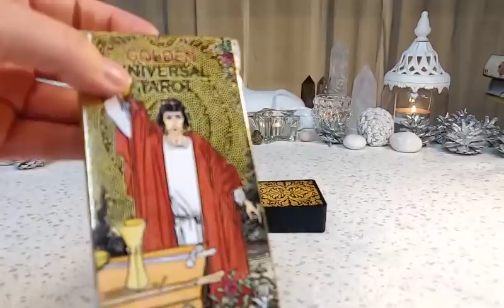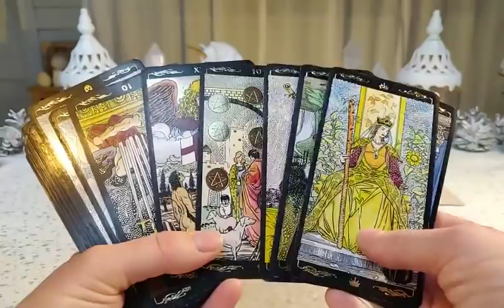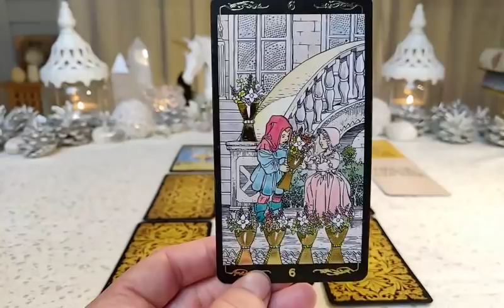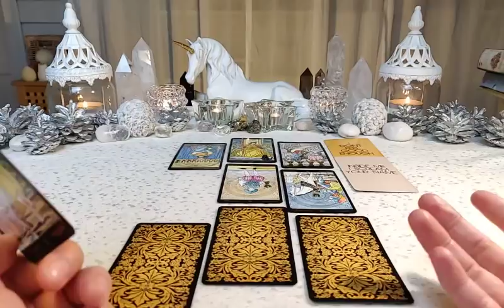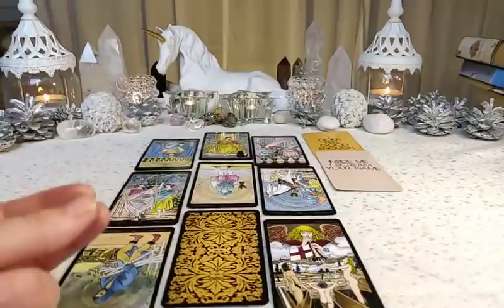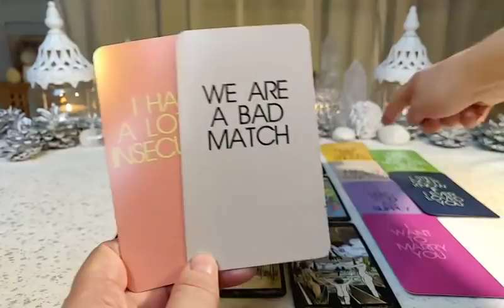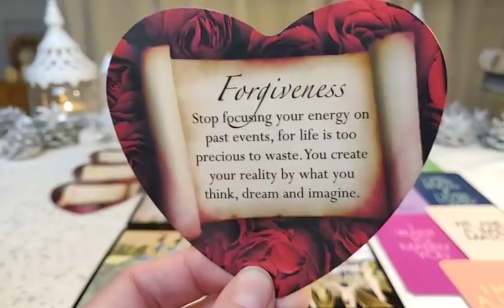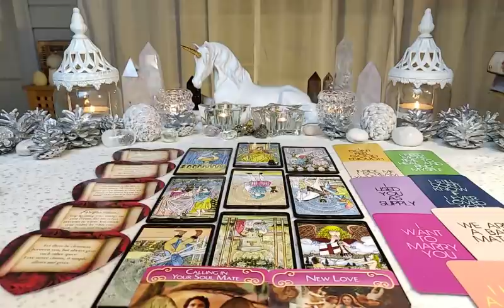Libra LOVE March 2021 - THE PERSON MOST ON YOUR MIND ♎ ~ SCARED OF BEING VULNERABLE AND TRUE!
~ Yogananda

"I got chills.
They're multiplyin'.
And I'm losin' control.
'Cause the power
You're suplyin',
It's electrifyin'!
You better shape up,
'Cause I need a man
And my heart is set on you.
You better understand
To my heart I must be true.
Nothin' left, nothin' left for me to do.
You're the one that I want.
You, oo, oo, honey.
The one that I want.
You, oo, oo
Are what I need.
Oh, yes indeed.
If you're filled
With affection
You're too shy to convey,
Meditate in my direction.
Feel your way.
I better shape up,
'Cause you need a man
Who can keep you satisfied.
If I'm gonna prove
That your faith is justified.
Are you sure? Yes, I'm sure down deep inside.
You, oo, oo
Oh, yes indeed
You, oo, oo
Oh, yes indeed
You, oo, oo
Oh, yes indeed""

& I REALIZED YOU GOT A GREASE SONG LAST MONTH AS WELL. MAYBE WATCH THE MOVIES?

"If you really want to know
What I want in a guy
Well, I'm looking for a dream on a mean machine
With hell in his eyes
I want a devil in skin tight leather
He's gonna be wild as the wind
And one fine night I'll be holdin' on tight
To a cool rider, a cool rider
If he's cool enough he can burn me through and through
If it takes forever, then I'll wait forever
No ordinary boy, no ordinary boy is gonna do
I want a rider that's cool
That's the way it's gonna be that's the way that I feel
I want a whole lot more then the boy next door I want hell on wheels
Just give me a black motorcycle
With a man growin' out of the seat, then move aside
Cause I'm gonna ride, with a cool rider, a cool rider
If he's cool enough he can burn me though and though
I don't want no ordinary guy, comin' on strong with me
They don't know what I'm lookin' for
They don't know what I need
You're gonna know it when he gets here, cause the ground will be shakin'
I'll do anything to let him know that I'm his, here for the takin'
I want a cool rider, a cool, cool, cool, cool rider
I want a C - O - O - L R - I - D - E - R
I need a C - O - O - L R - I - D - E - R